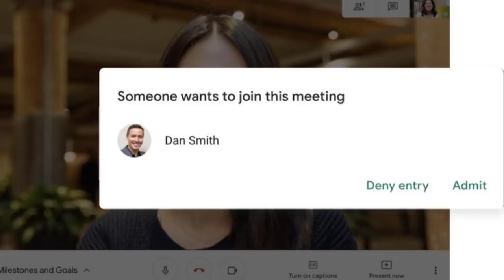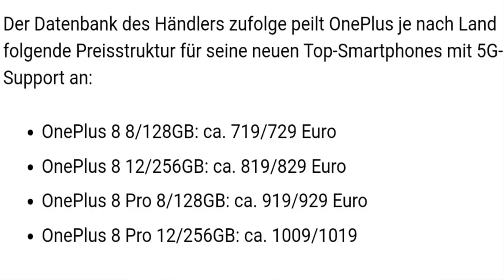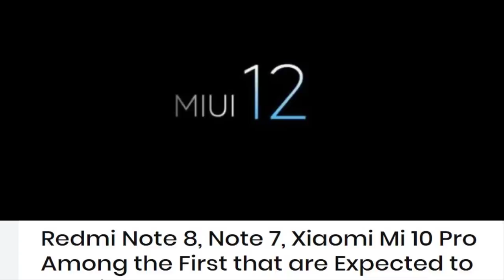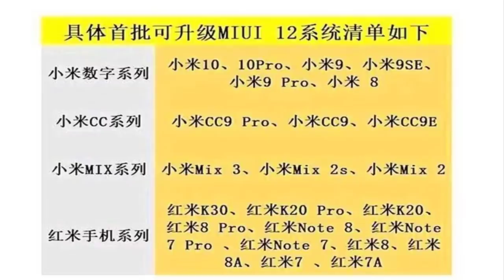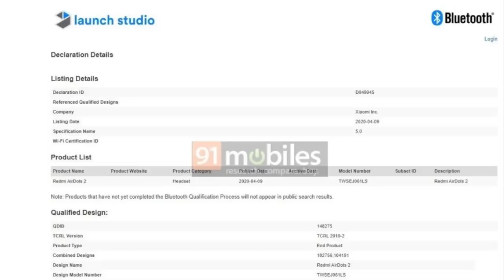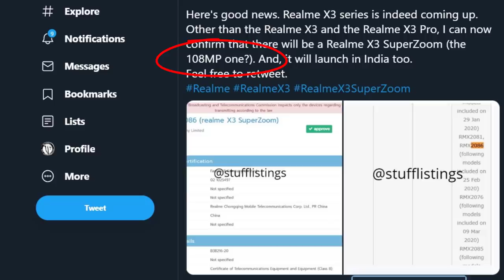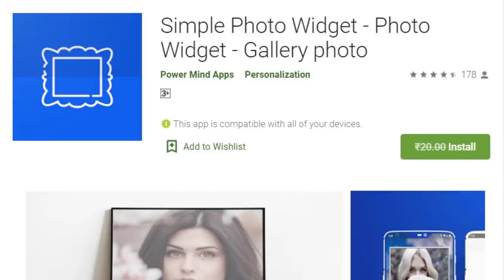TFT#431,Realme 108MP Phone,MIUI 12 First Batch Devices,ACE 2 Price,STADIA Free...etc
Hai Friends...

TFT#431,
Realme 108MP Phone,
MIUI 12 First Batch Devices,
ACE 2 Price,
STADIA Free...etc

                       (No Pressure)

❤️❤️ My Gear❤️❤️

📌Camera

📌Microphones

📌Tripod

📌Laptop(Editing)

❤️❤️ With Love..TechFactsRafee ❤️❤️